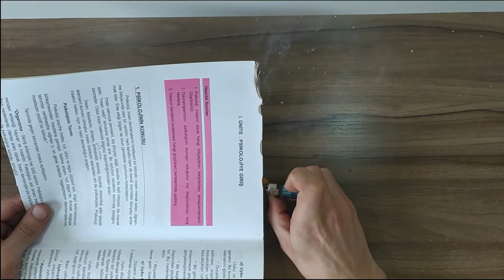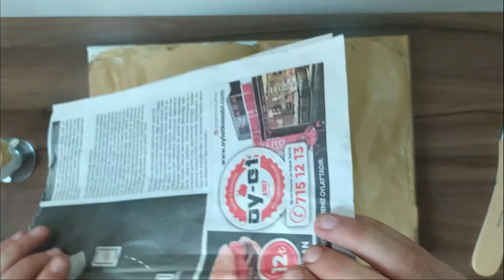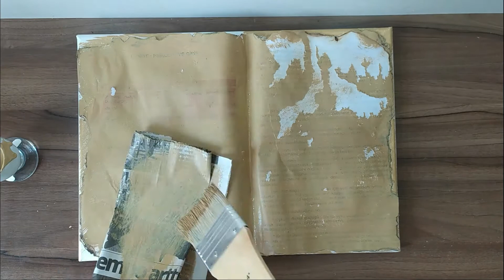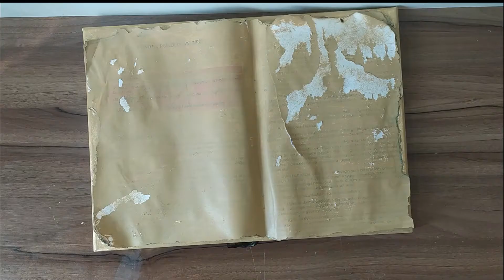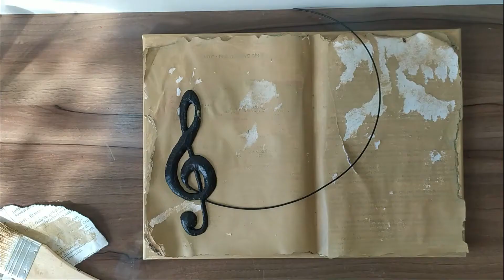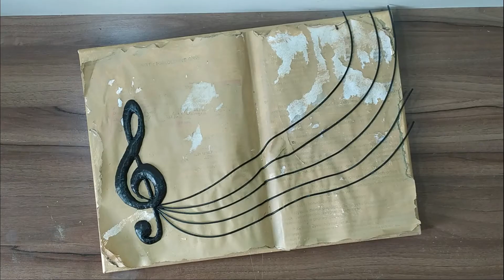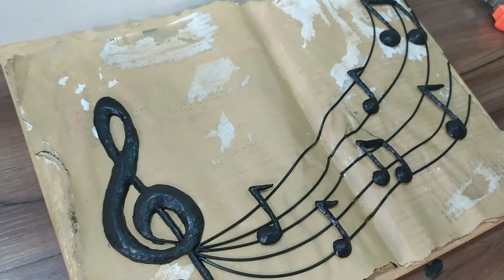Acrylic old music notebook painting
Draw an old music notebook using a 3D pen And an old book, acrylic colors

3d pen with filament
painting art
acrylic art
diy ideas
3d pen
doodle 3d pen
3d printer
3d printer pens
crafts